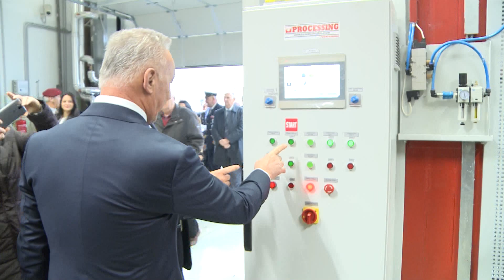TV 5 - 90 godina fabrike "Prvi partizan"